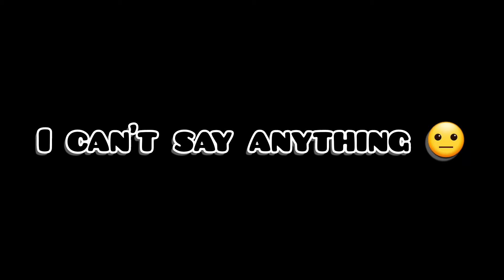I FOUND THEM!